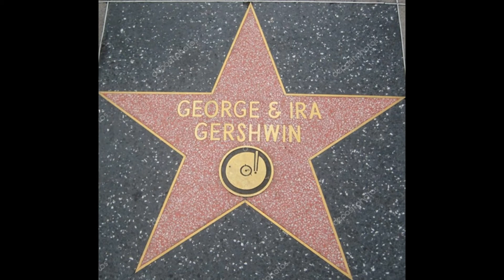Our Love Is Here To Stay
#19 on my virtual gig set list is "Our Love Is Here To Stay" by George Gershwin. This is my arrangement in the concert key F. This will be my last tune for my virtual gig set list as The Sparr Guitar Guy. I will be taking a sabbatical until wave final of this pandemic is behind us. I will be working on new things. When I return I hope to have a whole new set of songs that will comprise my next virtual gig set list. Enjoy all of these guitar melodies that I now have in my playlist: "Mark Achuff - Guitar Music Played At The John Sparr Tavern." Cheers!